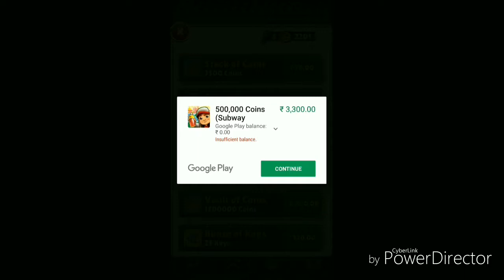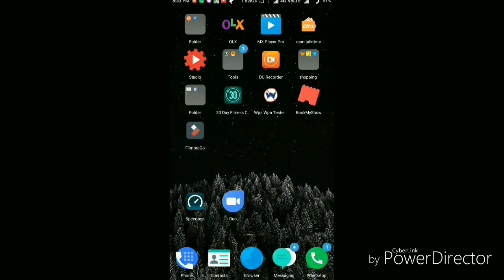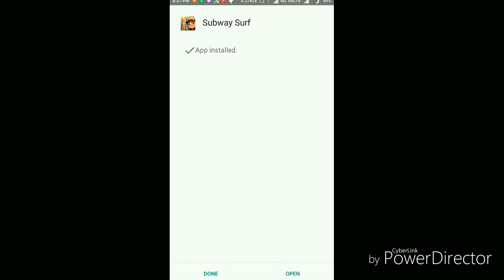How to Subway Surfers game hack【no root】(in hindi)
Hiii dosto aaj me aap ko btauga ki subway surfers game kese heck hota he aap ko ek app download karna hoga uska link me nihe derha hu or uska nam lucky patcher he